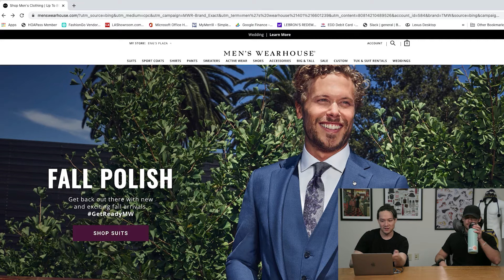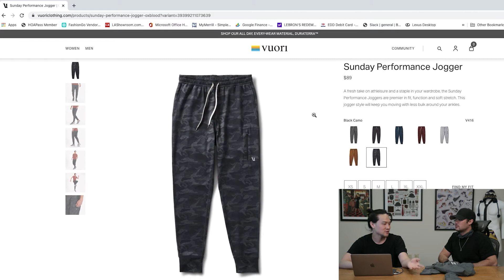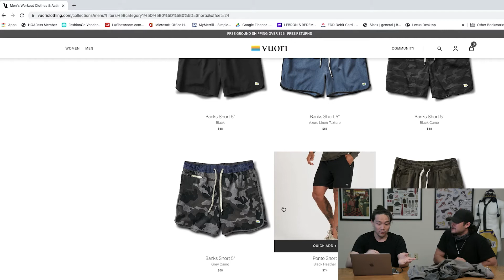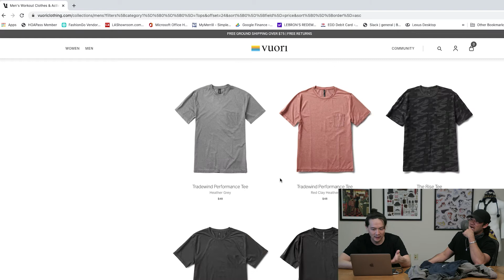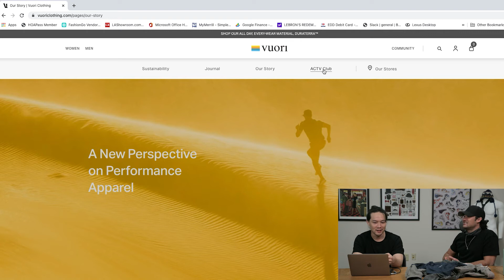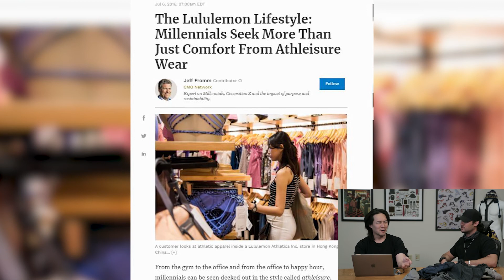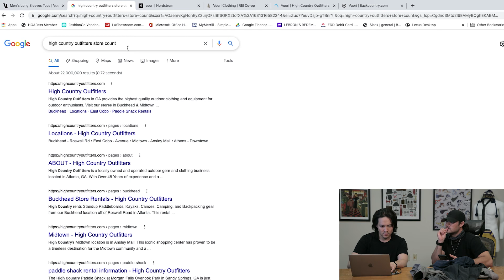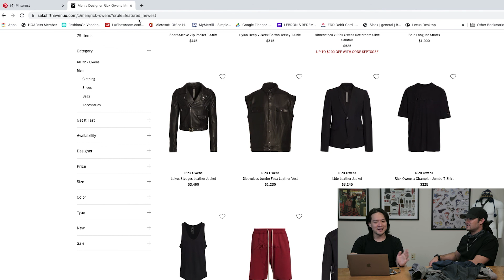Spotlight 09/10/2021 - Vuori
Today on Spotlight 09/10/2021 - Michael and Sean analyze premium performance clothing company Vuori.